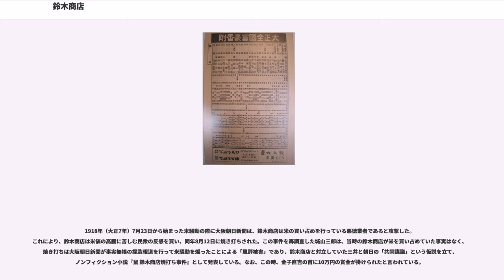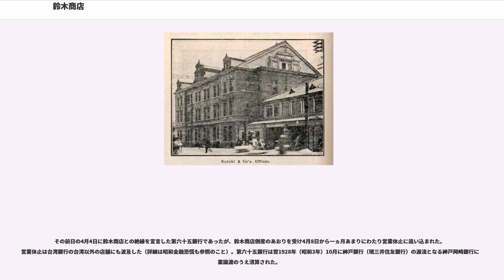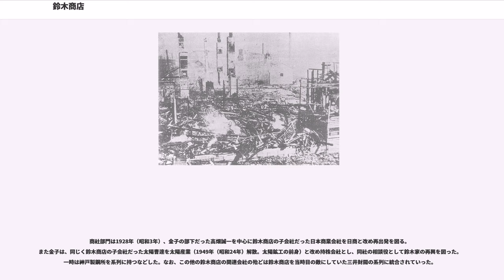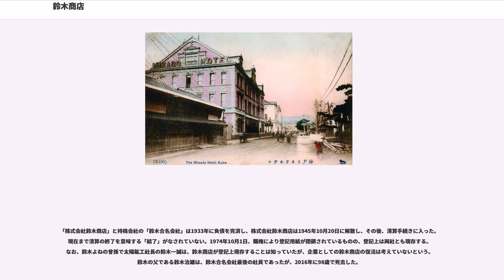鈴木商店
鈴木商店（すずきしょうてん）は、かつて存在（登記上は現存）した日本の財閥、商社。樟脳、砂糖貿易商として世界的な拠点網を確立するとともに、製糖・製粉・製鋼・タバコ・ビールなどの事業を展開。さらに保険・海運・造船などの分野にも進出し、ロンドン・バルティック取引所で日本企業として2番目のメンバーとなる。

鈴木商店の子会社の1つ、日本商業会社は岩井産業と合併し日商岩井へ、更にニチメンと合併し現在の双日のルーツの一つでもある。

1874年（明治7年）、兵庫の弁天浜に川越藩の鈴木岩治郎が、当時番頭をしていた辰巳屋ののれんわけで鈴木商店を開業する。

1886年（明治19年）、のちに鈴木商店を支える金子直吉が鈴木商店に丁稚奉公に入る。順調に売上を伸ばし神戸八大貿易商の一つに数えられるようになる。しかし、1894年（明治27年）に鈴木岩治郎が死去。廃業の提案をよそに夫人の鈴木よね（米）が金子直吉と柳田富士松の両番頭に委任し事業を継続する。その直後、金子は樟脳の取引で損失を出す。しかし、鈴木よねはそのままの体制で経営を続ける。

以降、大正時代には、下記の会社を次々と買収。

1914年（大正3年）、第一次世界大戦が始まる。当時、戦争はすぐに終結し戦争被害による影響で物価が下がるというのが大方の見方であった。鈴木商店は海外電報を駆使して戦況を集め物価は高騰するとよみ、世界中で投機的な買い付けを行う。

鉄、小麦、船などについて日本を介さない三国間貿易を始めるなど（ちなみにこの三国間貿易を手がけたのが、当時ロンドン支店勤務だった高畑誠一である）、独創的な手法で売り上げが急拡大する。この頃、金子直吉はロンドン支店宛ての手紙の中で『この戦乱を利用して大儲けをなし、三井、三菱を圧倒するか、あるいはその二つと並んで天下を三分する』と記している。

1919（大正8年） - 1920年（大正9年）の全盛時代、鈴木商店の売上げは16億円（当時の新入社員の初任給が70円、また当時の日本のGNPの約一割）に達した。この額は三井物産や三菱商事を遥かに上回っていた。また、当時のスエズ運河を通過する船の一割は鈴木商店所有といわれた。第一次世界大戦での塹壕の土嚢には鈴木商店のロゴ（菱形にSUZUKIの略記「SZK」）の入った小麦袋が大量に使われたという。この資金を提供していたのは台湾銀行であった。

1918年（大正7年）7月23日から始まった米騒動の際に大阪朝日新聞は、鈴木商店は米の買い占めを行っている悪徳業者であると攻撃した。これにより、鈴木商店は米価の高騰に苦しむ民衆の反感を買い、同年8月12日に焼き打ちされた。この事件を再調査した城山三郎は、当時の鈴木商店が米を買い占めていた事実はなく、焼き打ちは大阪朝日新聞が事実無根の捏造報道を行って米騒動を煽ったことによる「風評被害」であり、鈴木商店と対立していた三井と朝日の「共同謀議」という仮説を立て、ノンフィクション小説『鼠 鈴木商店焼打ち事件』として発表している。なお、この時、金子直吉の首に10万円の賞金が掛けられたと言われている。

第一次世界大戦後の反動で株価、工業製品価格、船舶運賃がのきなみ下落。株式を上場せずに銀行からの借り入れのみで運転資金をまかなっていた鈴木商店は大きな打撃を受ける。鈴木商店の資本金1億3000万円に対し借入金が10億円を超えていた。

1923年（大正12年）3月14日、持株会社制へ移行するため商号を合名会社鈴木商店から鈴木合名会社へ改め財閥本社とし、新たに株式会社鈴木商店を設立して全事業を分社化した。これはそもそも台湾銀行側が金子を鈴木合名会社の子会社となる商社部門（株式会社鈴木商店）に閉じこめ、その後目の届かないところで親会社（鈴木合名会社）傘下の不採算会社を整理しようと企んで提案したことであったが、金子が株式会社鈴木商店の専務取締役になると同時に鈴木合名会社の無限責任社員にもなってしまったため結局その企みは頓挫した。

1923年（大正12年）9月1日関東大震災が発生すると、政府は震災手形割引損失補償令を公布。これは震災前に銀行が割り引いた手形のうち決済不能になった損失を日本銀行が補填するというものであった。この制度成立には金子から政治家への働きかけがあったといわれている。鈴木商店と台湾銀行はこの制度を利用し損失の穴埋めを行う。政府も黙認の態度...